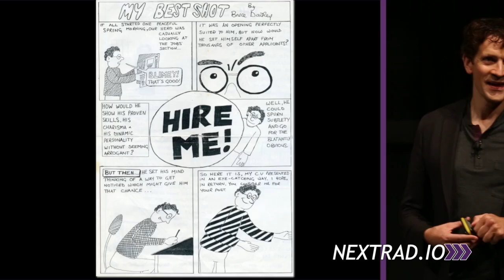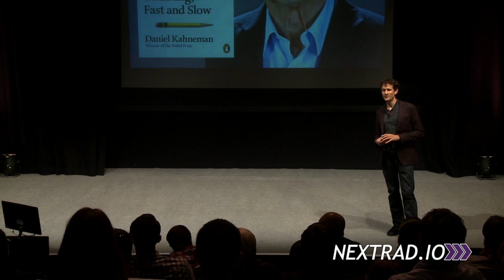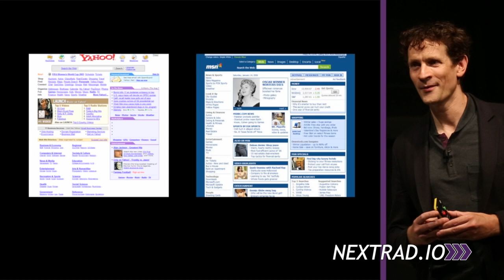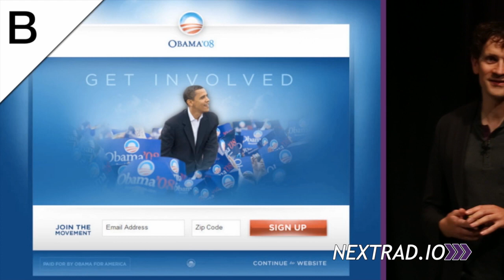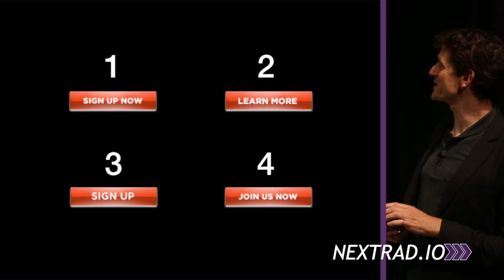Bruce Daisley from Twitter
Bruce Daisley from Twitter talks about creating modern teams.

Find out more about the Next Radio Conference and watch more videos Next Radio is the radio ideas conference, held every year in London. to join our newsletter, see more videos and discover more.